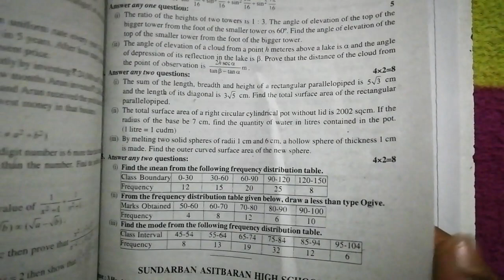TEST PAPER 2022-23 PAGE NO 388 QUESTION NO 4. VI-XII SOLUTION MADHYAMIK 2023 SUGGESTIONS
TEST PAPER 2022-23
PAGE NO 388
QUESTION NO 4. VI-XII SOLUTION MADHYAMIK 2023 SUGGESTIONS